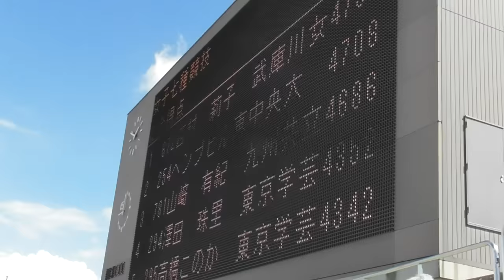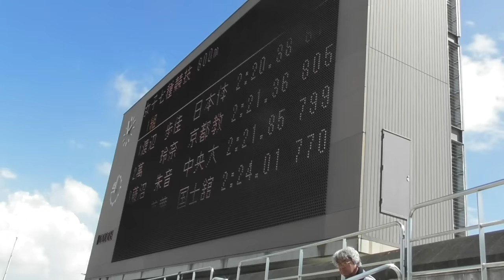【頑張れ中大】日本ｲﾝｶﾚ女子七種800ｍ1組 藤沼朱音 2016.9.4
2016.9.4　全日本ｲﾝｶﾚ（日本IC）七種800ｍ1組
中央大学　3着　藤沼 朱音さん

●7716chuoチャネル登録お願いします。
2:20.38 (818)　渡辺 歩佳(3) （日本体育大）
2:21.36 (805)　萬 玲奈(M2) （京都教育大）
2:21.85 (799)　藤沼 朱音(3) （中央大）
2:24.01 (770)　川上 美葉(4) （国士舘大）
2:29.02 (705)　津吹アイリ(4) （東京学芸大）
2:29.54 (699)　中澤 久美(4) （松本大）
2:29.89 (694)　大日方紗愛(4) （中京大）
2:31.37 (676)　安田 夏生(1) （広島大）
2:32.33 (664)　塚越 千弘(2) （北海道大）
2:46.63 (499)　岩﨑菜津美(4) （筑波大）　　敬称略